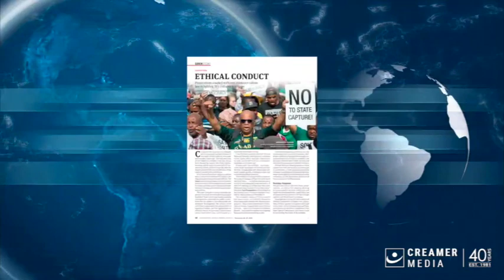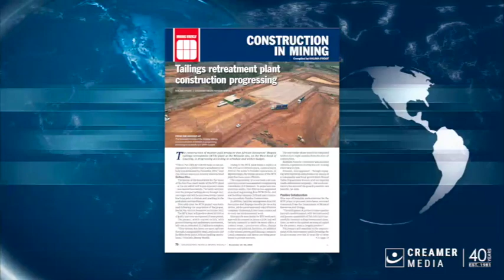Magazine round up | 24 November 2023